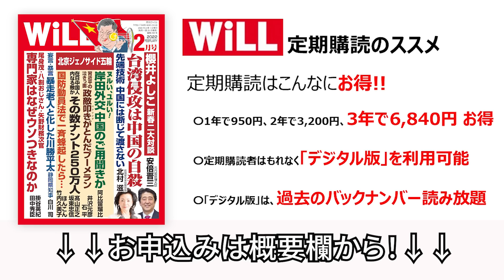【祝！】中国が「半導体戦争」完全敗北を喫する【WiLL増刊号】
月刊『WiLL』2022年2月号はコチラ！

■白川司（しらかわ つかさ）